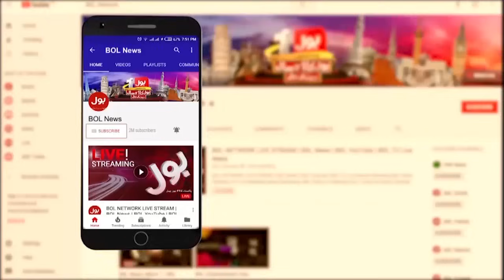NAB Amendments Case Update | Big Verdict By Supreme Court | Breaking News